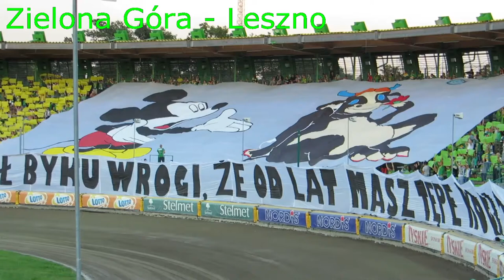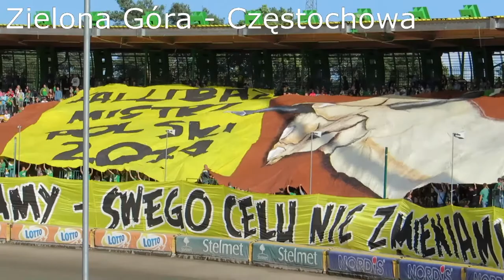Przeżyjmy to jeszcze raz - Oprawy kibiców Falubazu w sezonie 2014